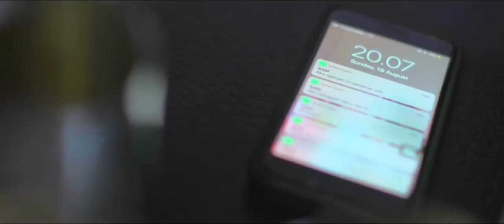SAMUEL CEMBURU, GHEA LEBIH DEKAT DENGAN ORANG LAIN!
Adalah awal perkenalan Ghea dengan seorang Pria yang menaruh hati padanya, Kedekatan ini telah membuat Samuel cemburu!, apa yang sebenarnya terjadi? Saksikan video selengkapnya!

Untuk video Full Durasi Lengkapnya kalian bisa cek di Channel Ghea Indrawari